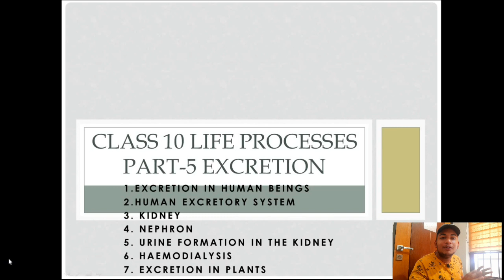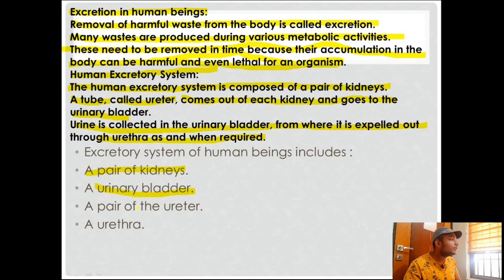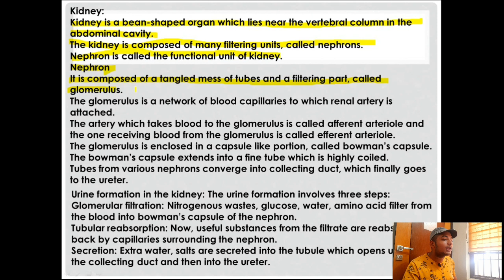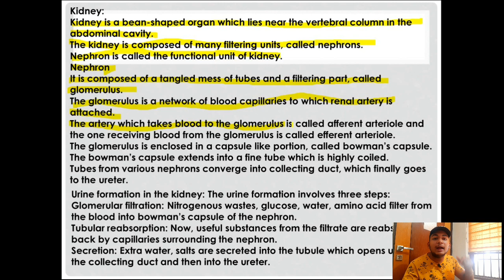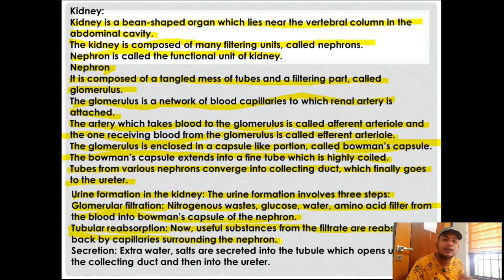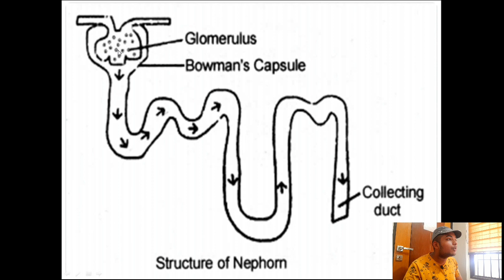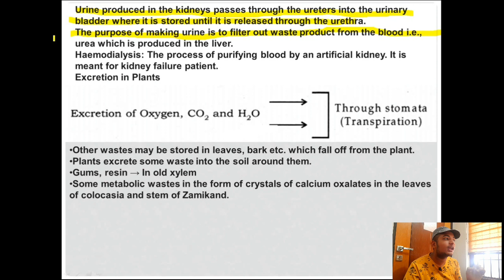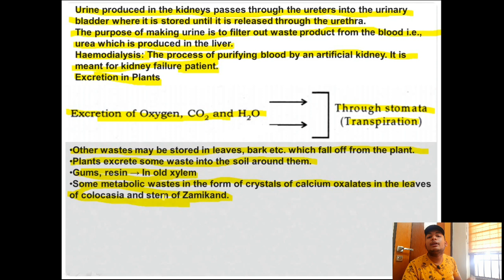Life process Excretion | CBSE Class 10 Science (Biology) | Excretory System Vedantu Class 9 Class 10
TO JOIN OUR VIRTUAL CLASSES THROUGHOUT YEAR PLEASE CALL
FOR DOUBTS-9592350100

Life Process Excretion | Class 10 Science (Biology) | Amrit Sir | Vedantu Class 9 & 10. Excretory Products and its elimination video Lecture of Biology for Boards by Amrit sir. In this lecture, Amrit sir is giving the detailed view of Human Excretory System Kidneys Ext And Internal Structure Ureter Urinary Bladder Urethra, Organs Of Excretion In Humans, Structure Of Human Excretory System, Structure Of Kidney, Nephron, Urine Formation

FULL EXPLANATION IN SIMPLE WORDS

Queries solved
1.ncert life processes
2.class 10 chapter life process
3.class 10 biology chapter 6
4.life processes class 10
5.class 10 bio chapter 1
6.life processes class 10 ncert
7.class 10 biology life processes